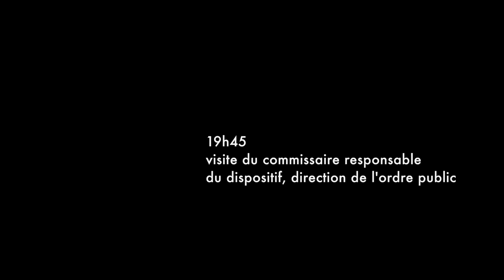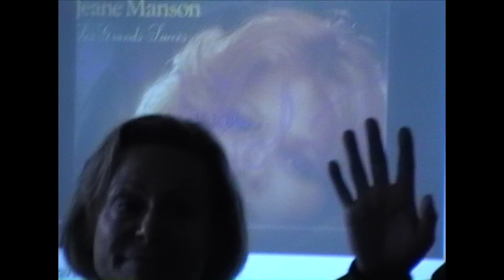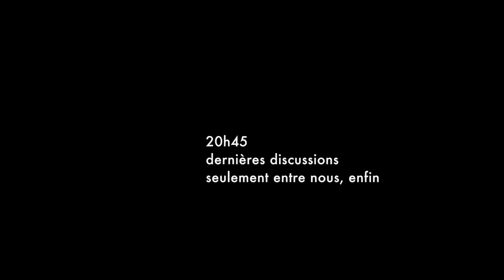Éloge de l’imprévu II - Sur l’occupation du lycée Charlemagne